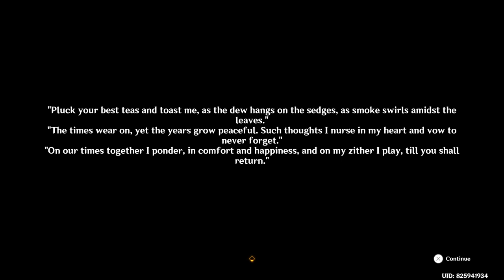Genshin Impact Daily Stream 2024/02/02 - Part 2